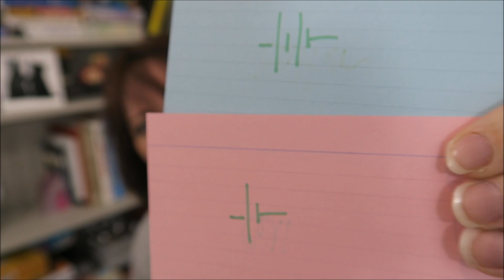What is the difference between a cell and a battery?